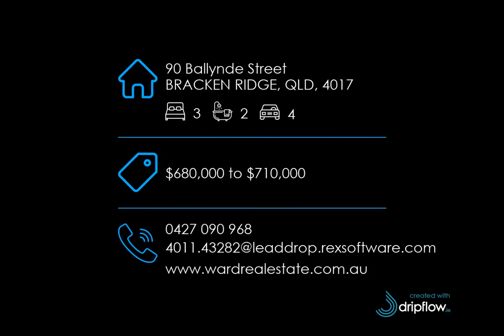90 Ballynde Street, BRACKEN RIDGE, QLD, 4017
🔔 Under Offer - $680,000 to $710,000 - THE WORKS – POOL, SHED, HOUSE ALL ON A BIG BLOCK

For all enquiries contact John Ward